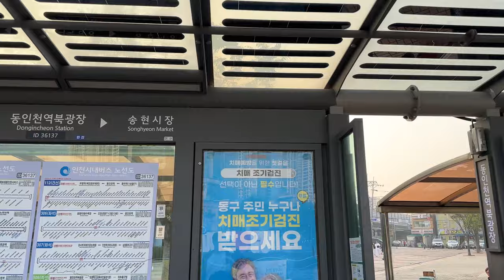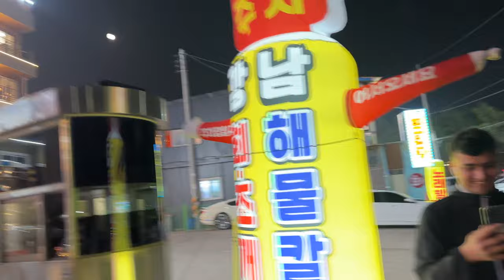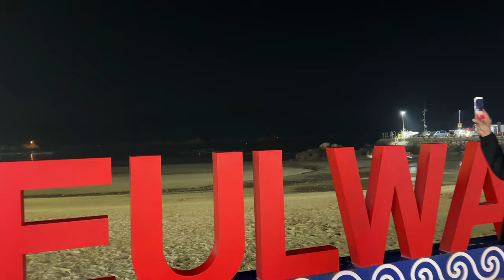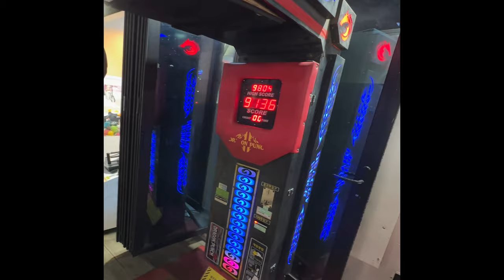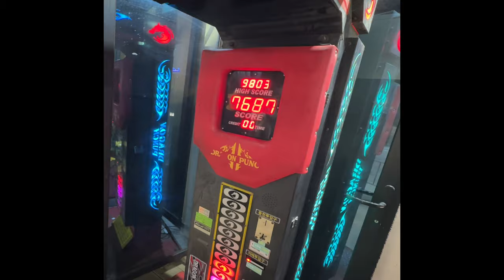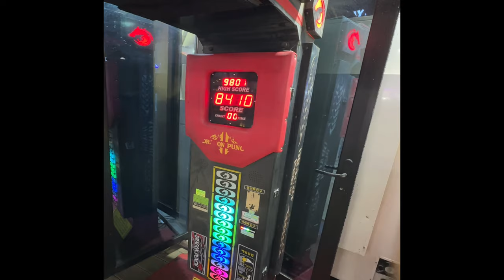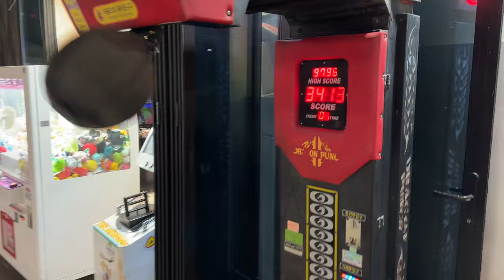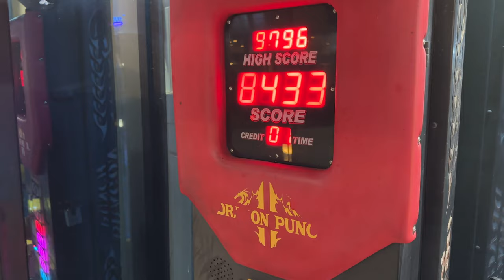korean dashain day 1 साथिहरु सङ्ग रमाइलो गर्दै बब्बाल ठाउ घुमियो \ एकचोटि घुम्नै पर्न्र ठाउ ।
korean dashain day 1 @chamlinguttam साथिहरु सङ्ग रमाइलो गर्दै बब्बाल ठाउ घुमियो \  एकचोटि घुम्नै पर्न्र ठाउ । रातको त्यो सुन्दर दृस्यले झनै मन लोभ्याउने।तपाइहरु पनि एकचोटि त्यहा पुगेर आनन्द लिन सक्नु हुने छ्।location Eurwangni beach incheon